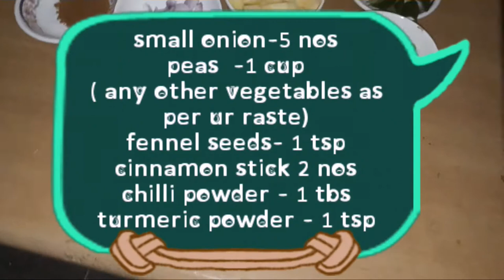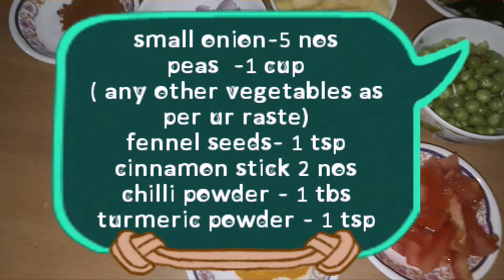Peas Potato Besibelabath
This is a mixed vegetables and dal recipe . here i have taken
rice-2 cups
moong dal - 1l2 cup
chilli powder
turmeric powder
salt
onion-2 nos
green chilli and curry leaf, feenel seeds and cinnamon sticks

take a pressure cooker add oil and add add the fennel seeds and cinnamon stick and after that add onion and tomato after frying add vegetables salt and chilli powder

after that add 4 cups of water for 2 cups of rice and allow it to boil and add salt . after boiling add the rice and dal  and add a spoon of ghee at the last. pressure cook it for two whistles.

now the Peas Potato Besibelabath is ready, serve it with Ritha and pickle.